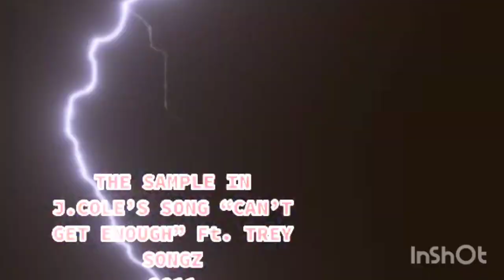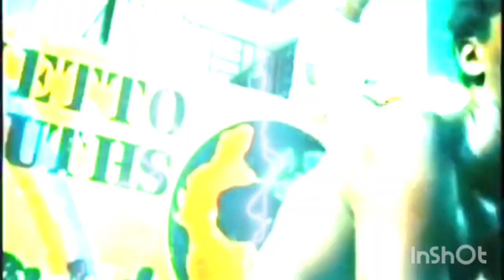What Go Around Type Beat X Prod by Inmylanebeatz 💨🐺